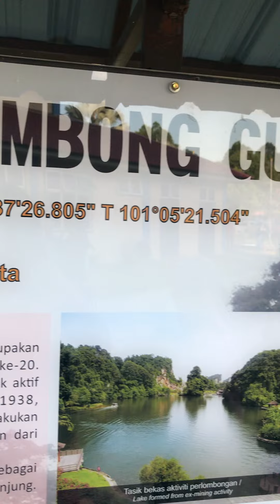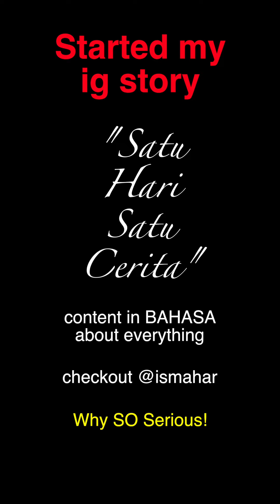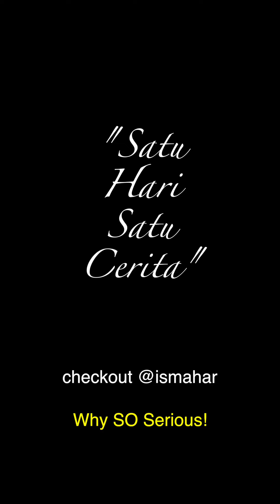GUNUNG LANG THE HIDDEN RECREATIONAL PARK. DARI LOMBONG KE TASIK.CLOSE!!!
GUNUNG LANG THE HIDDEN RECREATIONAL PARK in PERAK

Beautiful landscape design, mini zoo & boat riding are offered here. Admission fee, RM3. Must visit, if you are visiting Ipoh

Beautiful rocks and manicured grass that will invite you to admire its beauty!

Checkout the schedule

I started my Ig Story @ismahar
I call it Satu Hari Satu Cerita (A day A story)
Will talk about local issue and short travel story